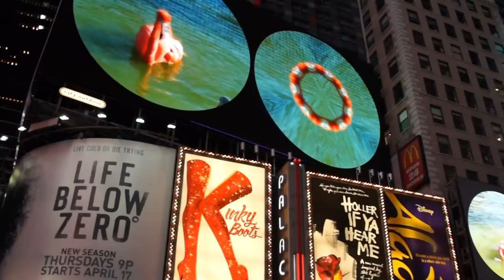New York City: Late-Night-Show vom Times Square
Fast live vom Times Square in New York City: Die Andres Lehmann Show. In der Late-Night-Sause sind Manhattan, Brooklyn oder Coney Island Thema.